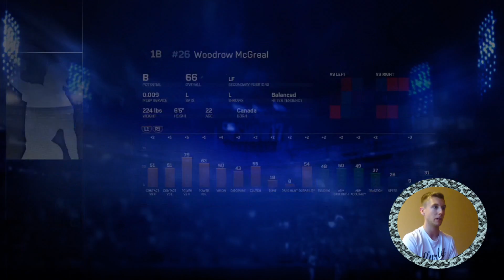OUR BEST PROSPECTS GET THE CALL TO THE SHOW!! | MLB 17 The Show Toronto Blue Jays Franchise Ep 37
Toronto Blue Jays Franchise - MLB The Show 17 - The BEST prospects in the Blue Jays system get the call to the show in this edition of this sim franchise mode! The Blue Jays have hit September 2018, and sit first in the AL East! Things look good for the Toronto side, as the future is also bright! Find out more in this edition of Dolynny TV!

The Toronto Blue Jays franchise is back on Dolynny TV! This franchise has a lot of choices to make with Josh Donaldson, and Jose Bautista!